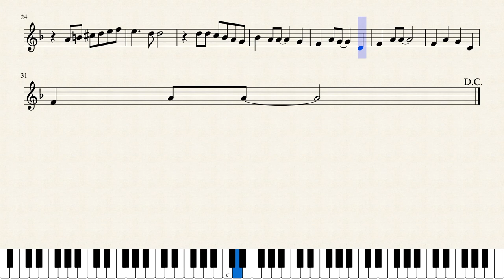Yesterday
MusicAna 1993